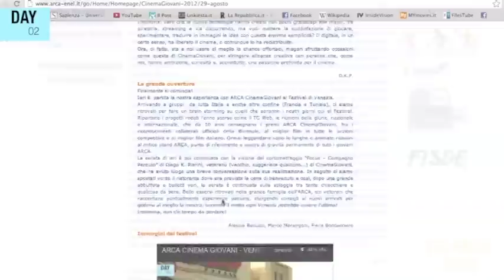Arca Cinema Giovani 2012 - 02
I ragazzi del Workshop di Web TV realizzano un'altra puntata del TG ARCA! Dalla Mostra del Cinema di Venezia edizione 69